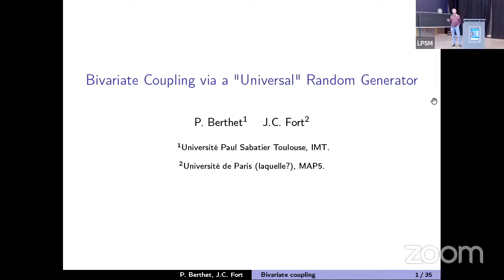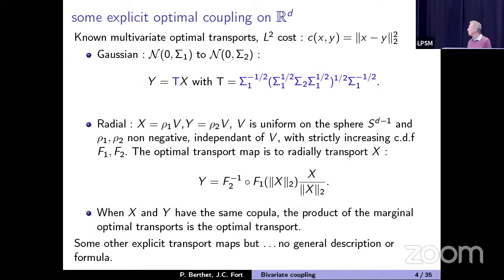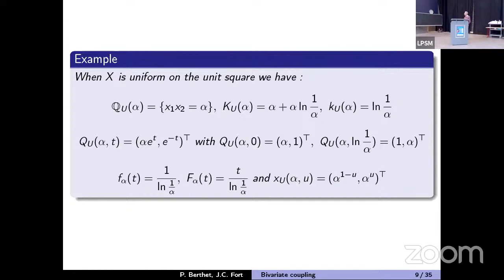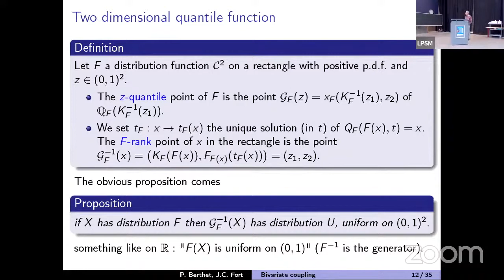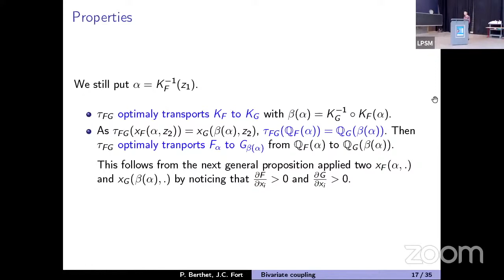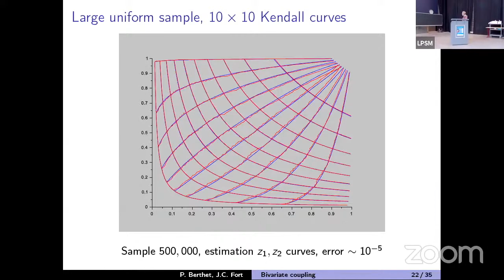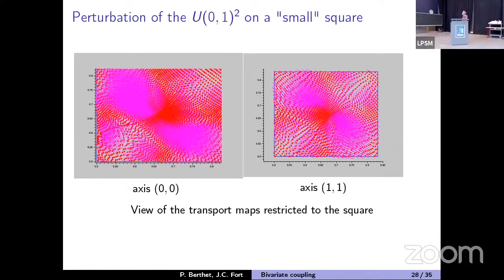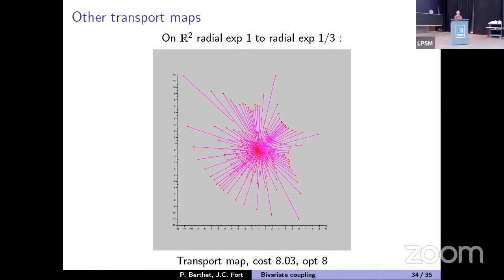Jean-Claude Fort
Bivariate coupling via a "Universal Random Generator".